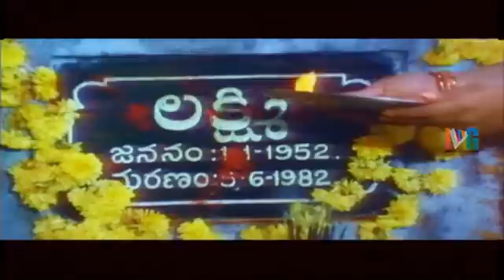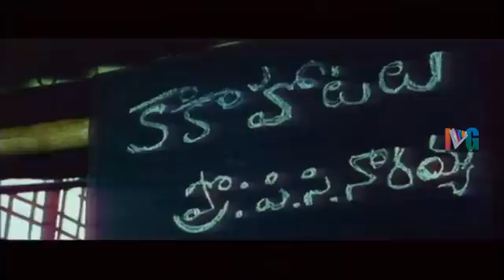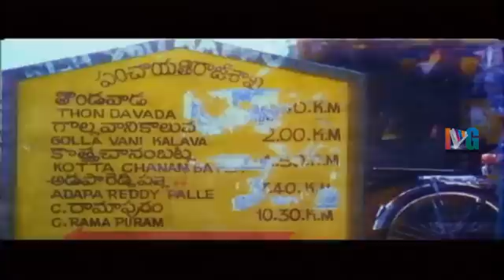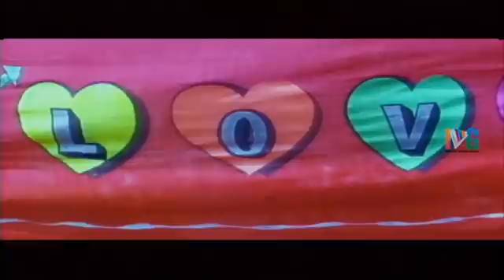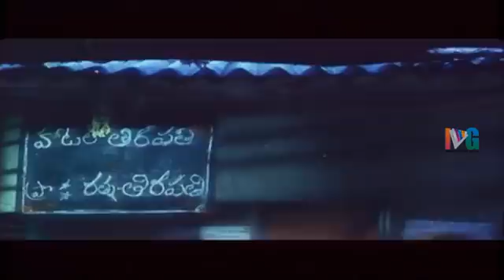Ammaleni Puttillu Telugu Full Movie HD | Ooha | Shashi Kumar | Super Hit Movies | Indian Video Guru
Ammaleni Puttillu Telugu Full Movie HD ft. Shashi Kumar and Ooha. Music composed by Vandemataram Srinivas.

This movie also stars Tanikella Bharani, Gundu Hanumantha Rao and Uttej among others.